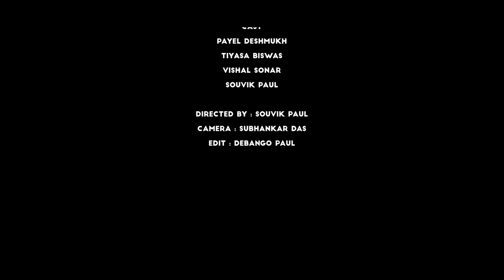O Mamoni || FT. @PayelDeshmukh || Official Music Video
O Mamoni Full Video Song

R amader instagram account link :-

Video & Poster Credits :
cinematography : Subhankar Das
Edit : Debango Paul
Poster : Abesh Kundu Choudhury

Cast :
Payel Desmukh
Vishal Sonar
Souvik Paul
Tiyasa Biswas